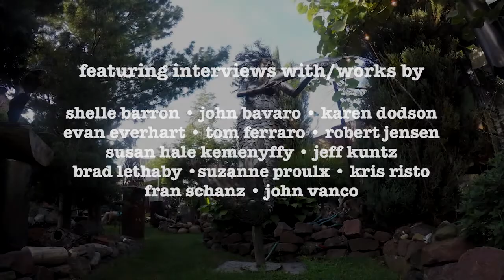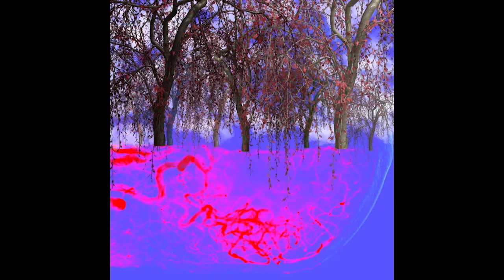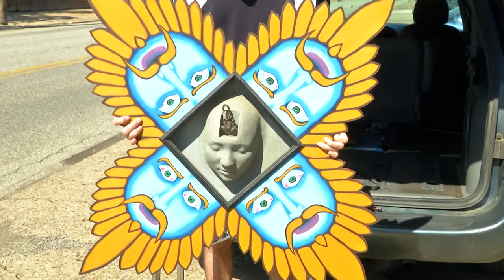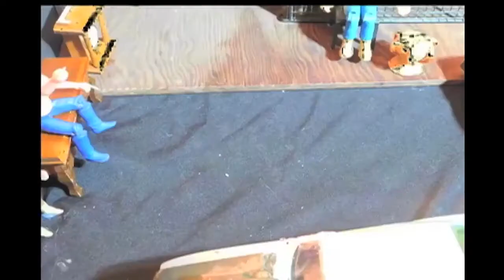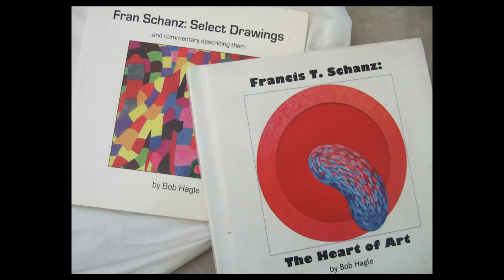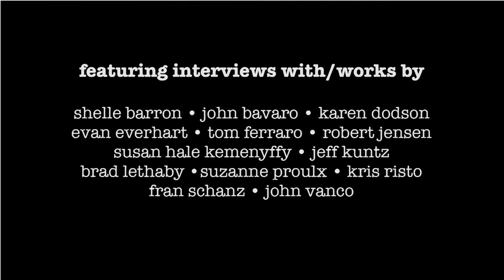A Few Things About Artists: A film by Tom Weber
"A Few Things About Artists" is an hour-long documentary by Erie
filmmaker Tom Weber that explores the lives and works of many of the area's leading visual artists. It received partial funding from Erie Arts & Culture / Pennsylvania Partners for the Arts, and had its broadcast premiere Feb. 1, 2018, on WQLN-TV54 in Erie, PA.

The film features Susan Kemenyffy, Fran Schanz, Kris Risto, Shelle
Barron, Karen Dodson, Tom Ferraro, Brad Lethaby, Suzanne Proulx, John Bavaro, Jeff Kuntz, Evan Everhart and Bob Jensen.

Weber's previous films aired on WQLN include "1000," a collaboration with poet/activist Abdullah Washington about Erie people striving for excellence, and "The Trouble With Poets" (2014), which examines Erie's community of performing poets such as Sean Thomas Dougherty, Monica Igras and Chuck Joy.

"I have a deep and abiding interest in artists of all kinds," says
Weber is a former newspaper reporter who has taught filmmaking at Edinboro University of Pennsylvania, Point Park University and the Art Institute of Pittsburgh. "Artists take ideas and emotions and express them in tangible ways through their work. Their stories need to be heard."

Two beautiful places created by artists are featured in the
documentary, which is accompanied by an original musical score created by Erie guitarist Joseph Allen Popp.

Time-lapse sequences filmed in metal artist Evan Everhart's
Millcreek sculpture garden -- which includes both real trees and fantastic metal replicas standing side-by-side -- are seen at the beginning of the film.

"Raku Place," the expansive Japanese-inspired garden in McKean
Township built by Susan Kemenyffy and her husband Steven, is the subject of an extended montage that ends the film. Raku Place is listed in the Smithsonian Institution's Archive of American Gardens.

A number of the artists discuss how their need to create art helped
them through life-threatening events.

John Bavaro, interviewed together with his wife Suzanne Proulx,
recounts how he struggled to recover from a debilitating stroke by
exploring new digital painting techniques. We see actual CAT scans of
Bavaro's brain, which he converted to digital images of fantastical "brain trees" made up of veins and capillaries.

Jeff Kuntz, an impressionistic painter who is recovering from heroin
addiction, openly discusses his struggle and the importance of making art to his recovery. Kuntz is a graduate of Edinboro University's art program who studied with several of the other featured artists, and offers some candid observations about the need for art education in schools.

Other artists talk about how they use art to understand themselves
and their lives, what they do when inspiration isn't flowing, and how they sustain their work while making a living.

Weber, a one-man crew who shoots and edits all his own footage, has
been producing independent documentaries and concert videos since
2002. These include "Troubadour Blues" (2011) a film about hard-traveling folksingers like Peter Case, Mary Gauthier and Chris Smither, and "Over The Pavement" (2015), a concert video with some of the world's best improvisational musicians filmed in Detroit.